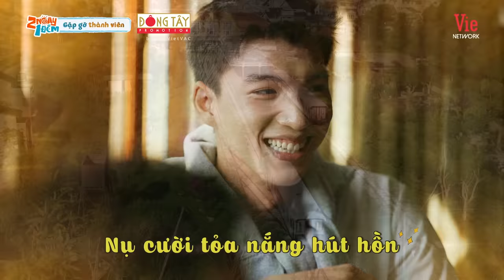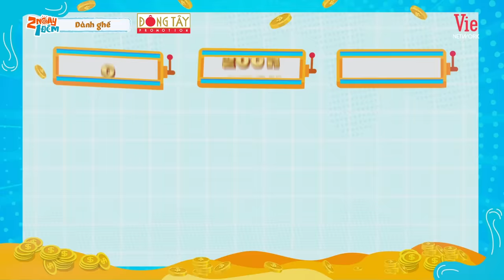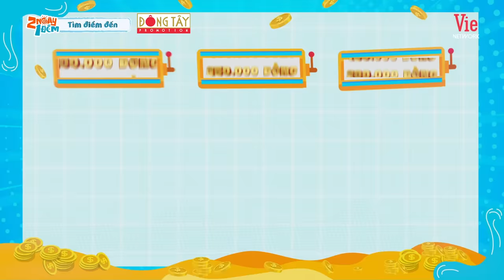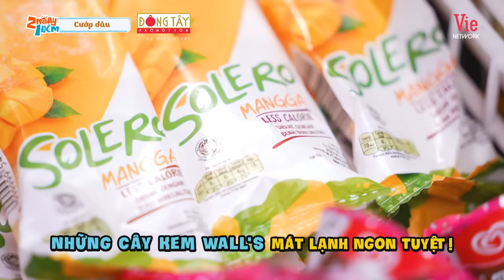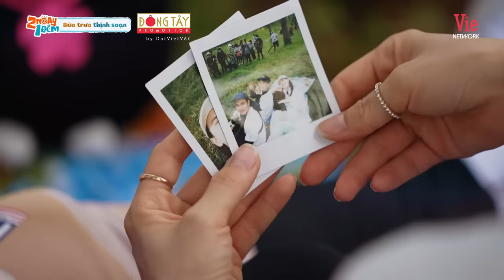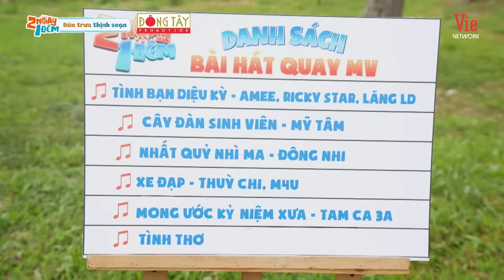2 Ngày 1 Đêm Việt Nam - Tập 3: HIEUTHUHAI đốn tim fan nữ, Cris Phan bị anh cả Trường Giang "hãm hại"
2 Ngày 1 Đêm Việt Nam - Tập 3: HIEUTHUHAI đốn tim fan nữ, Cris Phan bị anh cả Trường Giang "hãm hại"